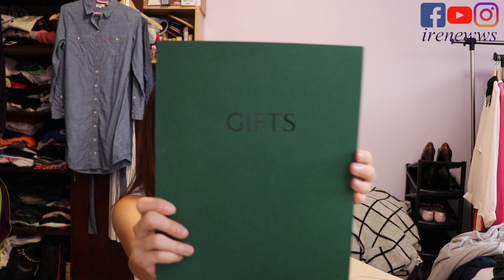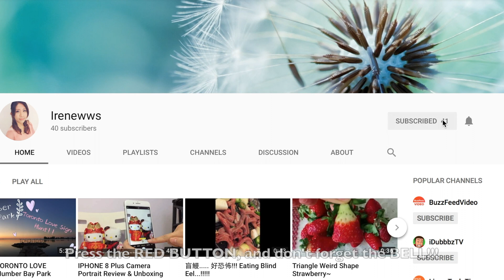2017 BLACK FRIDAY GOODIES OPEN BOX 黑五開箱文 Tips On Buying Burberry CHEAPER 如何買到便宜Burberry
Black Friday Open Box of what I got!!
Tips on buying Burberry CHEAPER!!
Share & comment if you know any good deals else where ;)
黑五開箱文😆😆 boxing day 已經冇錢洗🤣🤣
立刻去片
I hope you guys enjoy the video!! Love you all!!!